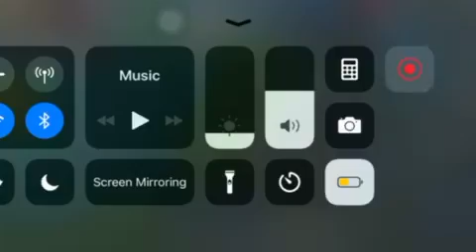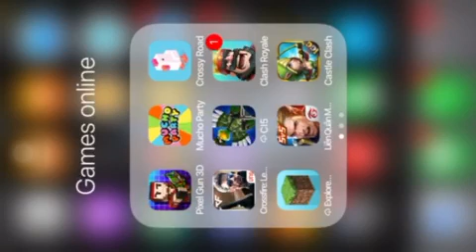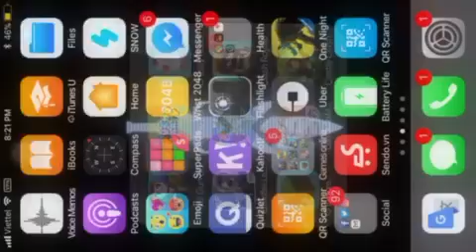LQM Taara test